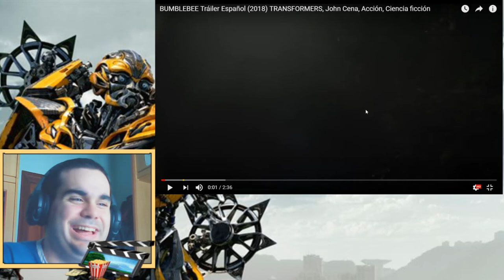Reacción - Bumblebee - Pinta una de drama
Terminamos los Transformers marchándose a su casa por fin, ahora veremos al carismático Bumblebee como protagonista, aunque no me convence tanto.